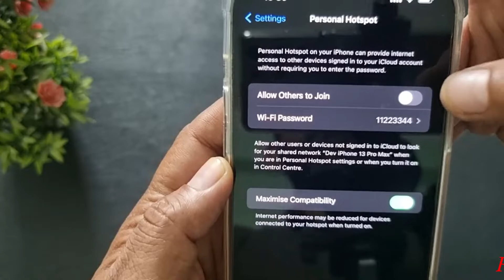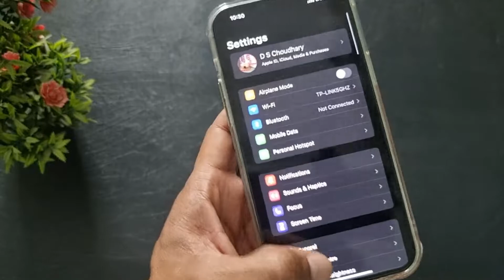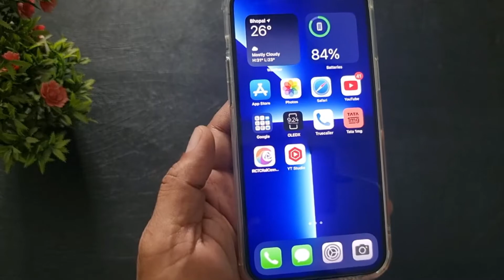iphone Hotspot On or Off | Personal Hotspot | i phone 11,12,13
Set up a Personal Hotspot on your iPhone and share your cellular connection with other devices so you can get online, wherever you are.